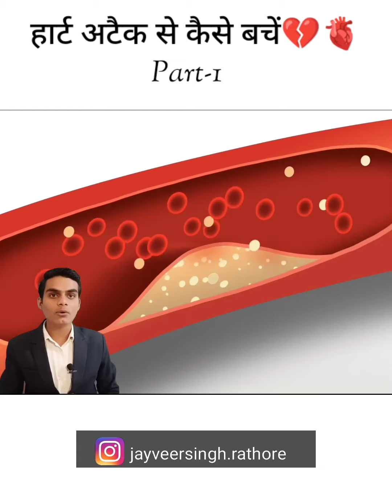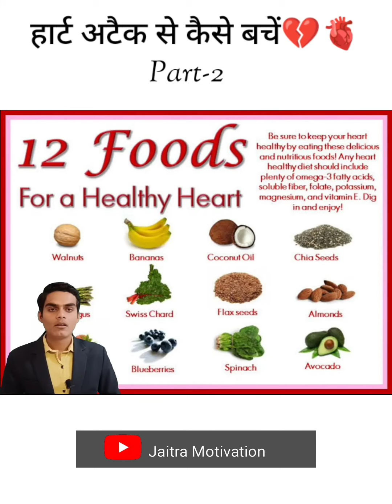How to save us from heart attack /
Sometimes, a plaque can rupture and form a clot that blocks blood flow. The interrupted blood flow can damage or destroy part of the heart muscle.

A heart attack, also called a myocardial infarction, can be fatal, but treatment has improved dramatically over the years. It's crucial to call 911 or emergency medical help if you think you might be having a heart attack.

Symptoms
Common heart attack signs and symptoms include:

Pressure, tightness, pain, or a squeezing or aching sensation in your chest or arms that may spread to your neck, jaw or back
Nausea, indigestion, heartburn or abdominal pain
Shortness of breath
Cold sweat
Fatigue
Lightheadedness or sudden dizziness
Heart attack symptoms vary
Not all people who have heart attacks have the same symptoms or have the same severity of symptoms. Some people have mild pain; others have more severe pain. Some people have no symptoms. For others, the first sign may be sudden cardiac arrest. However, the more signs and symptoms you have, the greater the chance you're having a heart attack.

Some heart attacks strike suddenly, but many people have warning signs and symptoms hours, days or weeks in advance. The earliest warning might be recurrent chest pain or pressure (angina) that's triggered by activity and relieved by rest. Angina is caused by a temporary decrease in blood flow to the heart.

Take nitroglycerin, if prescribed to you by a doctor. Take it as instructed while awaiting emergency help.
Take aspirin, if recommended. Taking aspirin during a heart attack could reduce heart damage by helping to keep your blood from clotting.

Aspirin can interact with other medications, however, so don't take an aspirin unless your doctor or emergency medical personnel recommend it. Don't delay calling 911 to take an aspirin. Call for emergency help first.

Push hard and fast on the person's chest in a fairly rapid rhythm — about 100 to 120 compressions a minute.

Causes
A heart attack occurs when one or more of your coronary arteries becomes blocked. Over time, a buildup of fatty deposits, including cholesterol, form substances called plaques, which can narrow the arteries (atherosclerosis). This condition, called coronary artery disease, causes most heart attacks.

During a heart attack, a plaque can rupture and spill cholesterol and other substances into the bloodstream. A blood clot forms at the site of the rupture. If the clot is large, it can block blood flow through the coronary artery, starving the heart of oxygen and nutrients (ischemia).

You might have a complete or partial blockage of the coronary artery.

A complete blockage means you've had an ST elevation myocardial infarction (STEMI).
A partial blockage means you've had a non-ST elevation myocardial infarction (NSTEMI).

Another cause of a heart attack is a spasm of a coronary artery that shuts down blood flow to part of the heart muscle. Using tobacco and illicit drugs, such as cocaine, can cause a life-threatening spasm.
Risk factors
Certain factors contribute to the unwanted buildup of fatty deposits (atherosclerosis) that narrows arteries throughout your body. You can improve or eliminate many of these risk factors to reduce your chances of having a firstCauses

A complete blockage means you've had an ST elevation myocardial infarction (NSTEMI